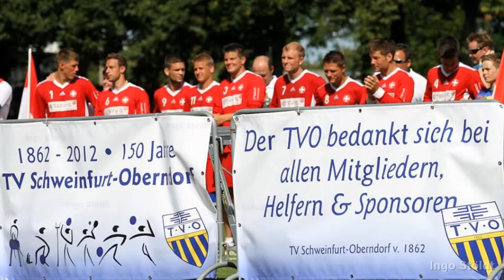Faustball-EM 2012: Siegerehrung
Diashow von der Siegerehrung der Faustball-Europameisterschaft am 19. August 2012 im Willy-Sachs-Stadion in Schweinfurt / Deutschland.

Europameister: Schweiz
2. Österreich
3. Deutschland
4. Italien
5. Tschechien
6. Serbien